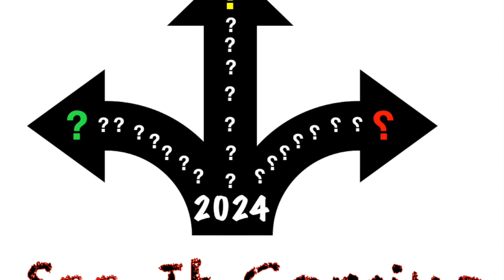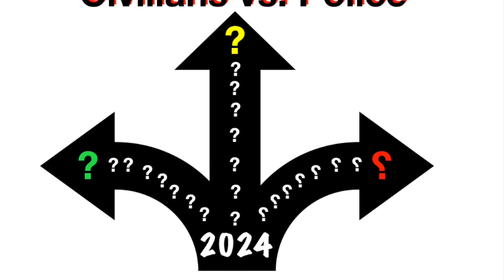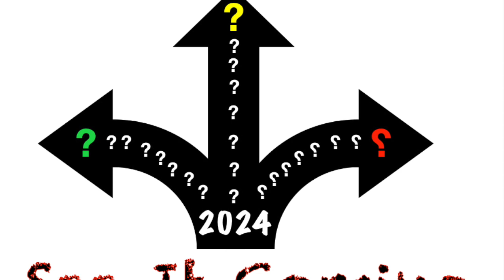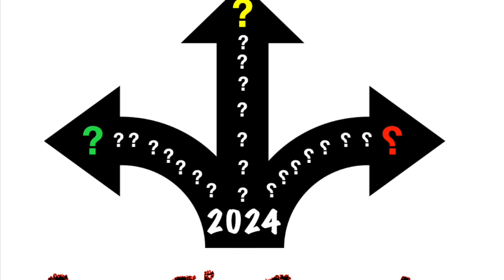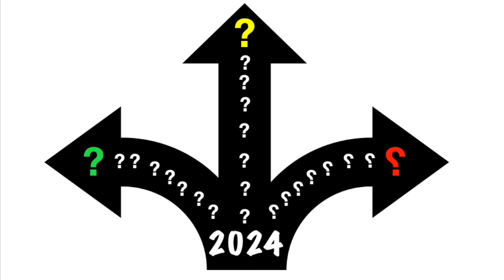SIC 2024 - Surprising Start of The Dystopian Police II